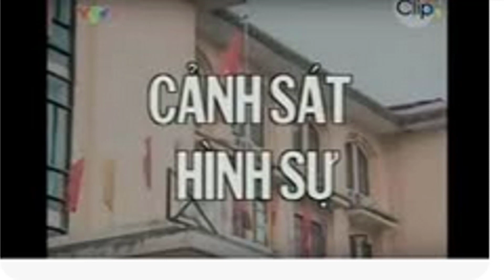Những ông trùm giang hồ khét tiếng bậc nhất một thời lịch sử Việt Nam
Nếu như bạn là fan của những bộ phim cảnh sát  hình sự Việt Nam, chắc rằng bạn thường thấy hình ảnh những ông trùm giang hồ khét tiếng do những diễn viên đóng vai, có một sự thật là hình ảnh những ông trùm giang hồ khét tiếng trong phim gần như được thiết kế xây dựng dựa trên những ông trùm giang hồ khét tiếngngoài đời. Nếu bạn muốn biết về những trùm giang hồ khét tiếng thì hãy cùng kênh lịch sử  tìm hiểu và khám phá những ông trùm giang hồ khét tiếng nhất Việt Nam dưới video  sau đây nhé, nếu thấy video này hữu ích các bạn hãy like, comment và đặc biệt đừng quên nhấn nút đăng ký kênh lịch sử 5 phút để nhận được những video hữu ích nhé.